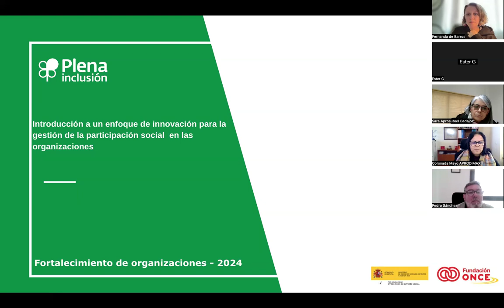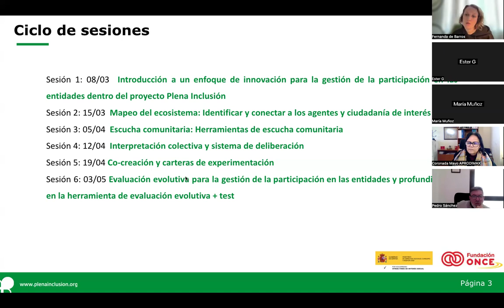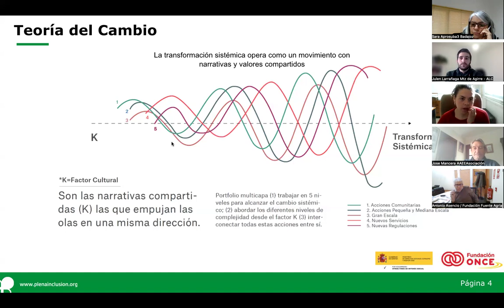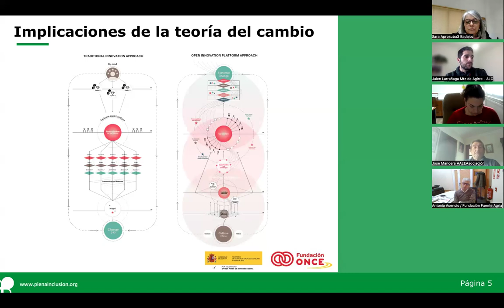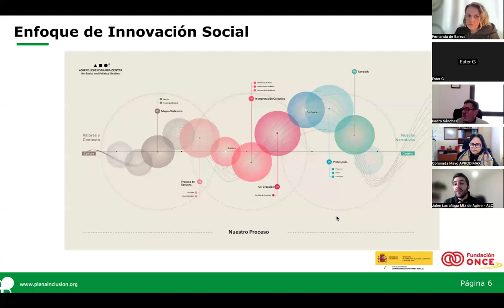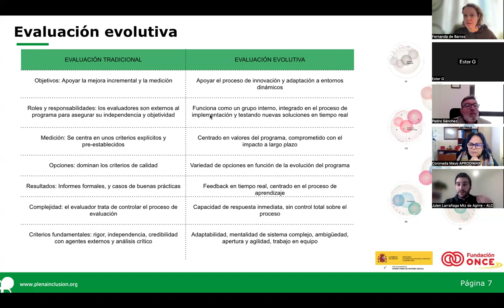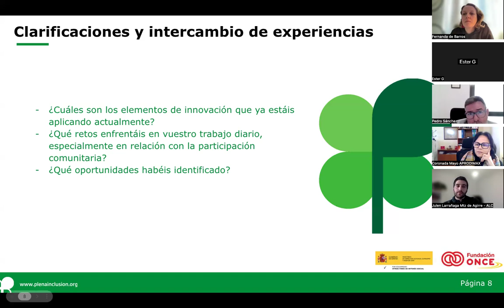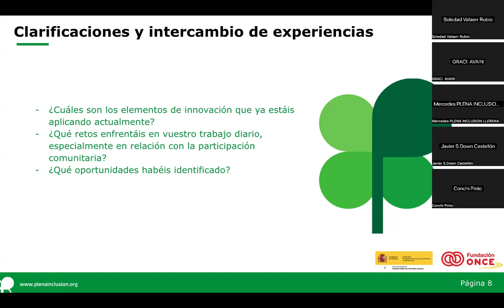Gestion de la participacion social. Sesion 1. Fortalecimiento de organizaciones